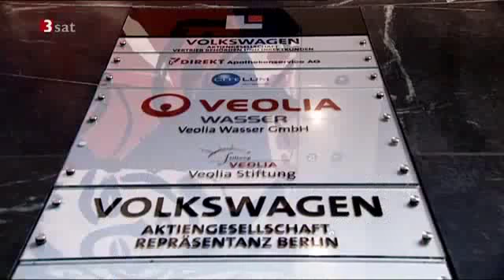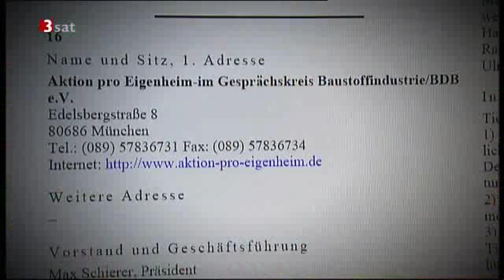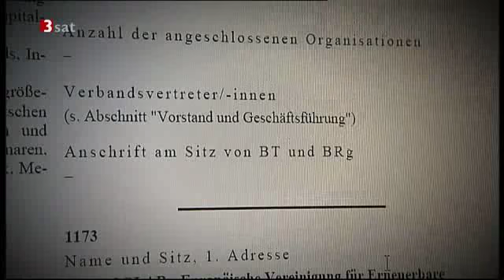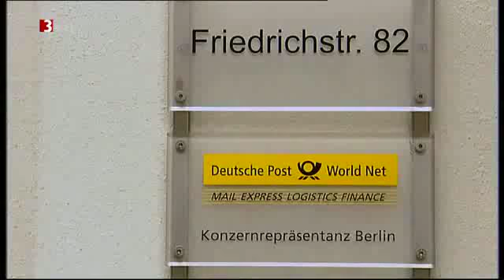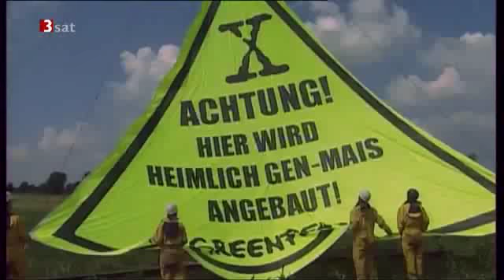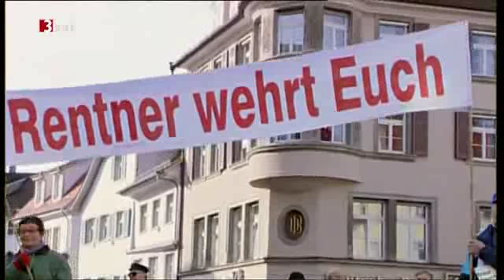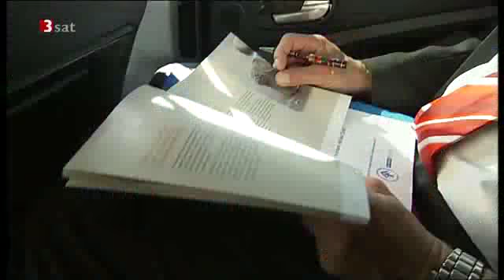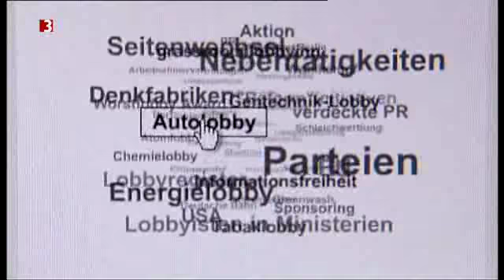(1 - 4) Lobbykratie - Die inoffizielle Macht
Die Demokratie, so es sie jemals gab, wird nun richtigerweise zur Lobbykratie erklärt. Wer das Sagen im Hause D. hat wird bei genauer Betrachtung schnell klar. Sollte man da nicht mal was richtig stellen?